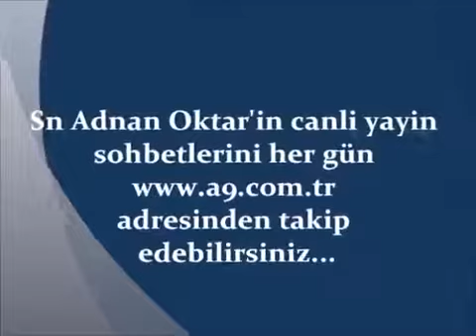HZ MEHDI'DE LEDÜN İLMİ OLDUGU İCiIN ONA TALEBE OLMAK ZOR OLACAK